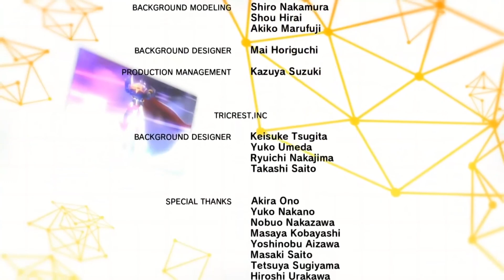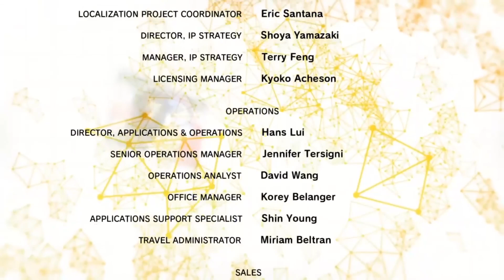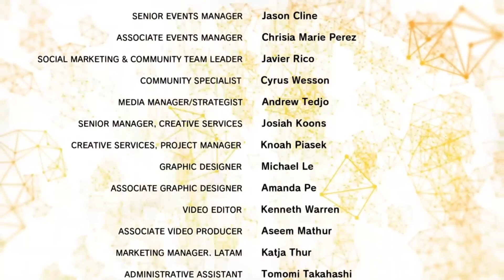Digimon Cyber Sleuth Ep 71 FINALE